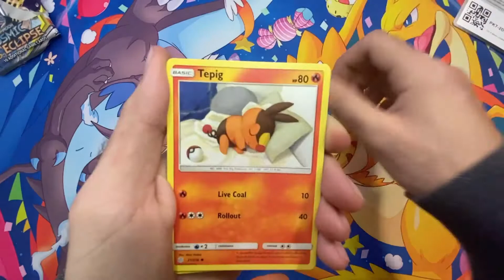LION HEART - Opening Cosmic Eclipse Pack!